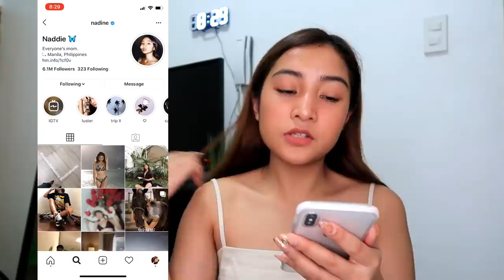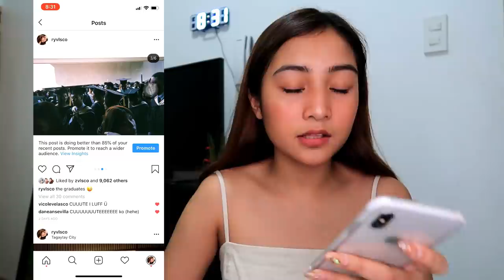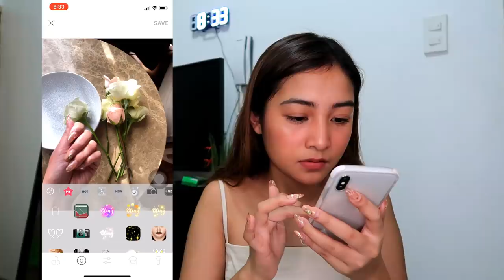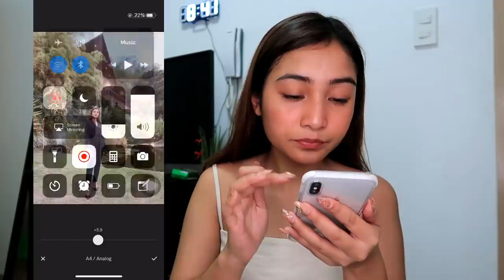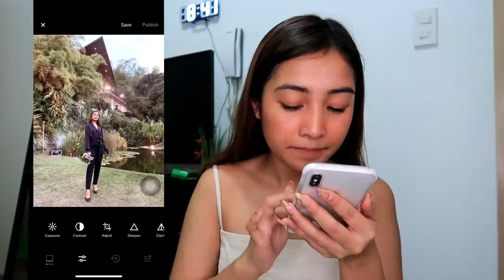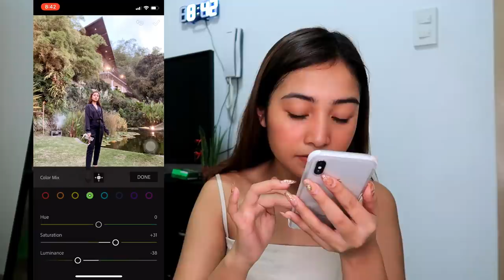How NADINE LUSTRE Edits Her Instagram Photos (Vintage, Polaroid Effect)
Instagram › @RyVlsco
Twitter › @RyVlsco

Some K-products I adore!